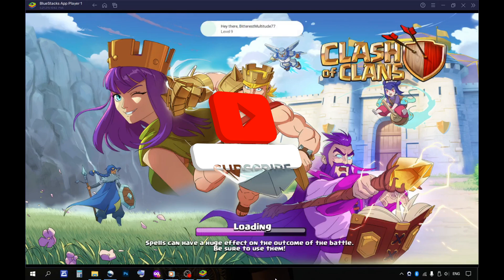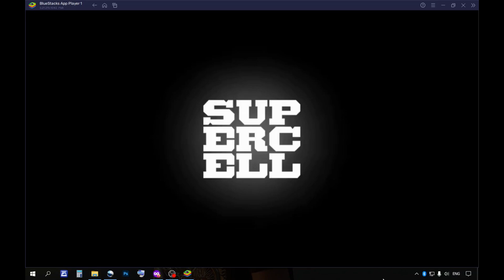COC Town Hall 10: Part 5